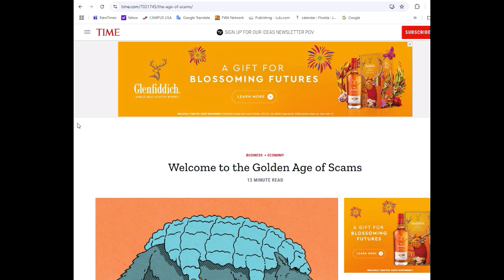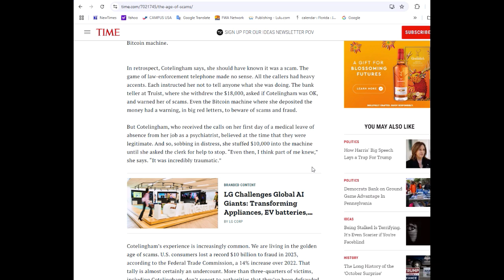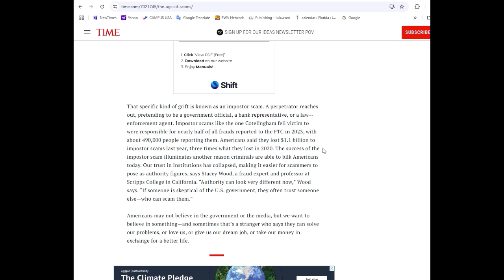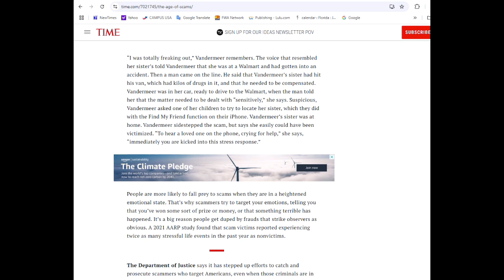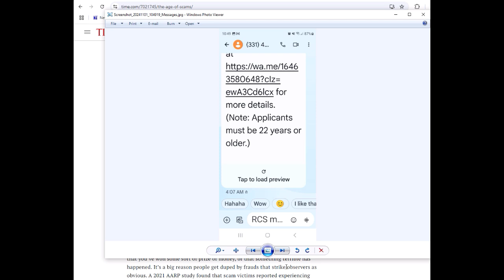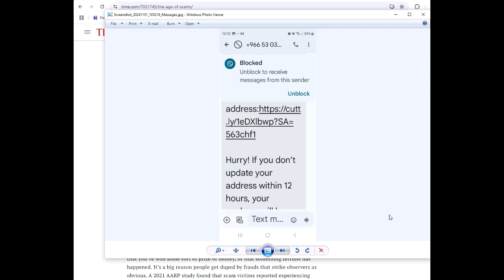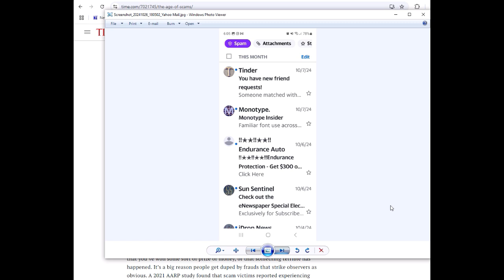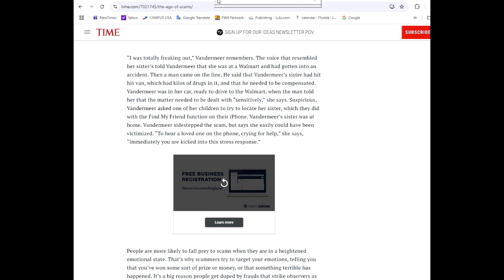Scams November 2024 Edition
In this video, along with looking at some screenshots of emails and text messages, we review an article from Time Magazine on "The Global Age of Scams"

If the email's from address doesn't match the domain of the brand, don't click on ANYTHING in the email.
If the text contains a link that doesn't match the brand's website, don't click on it.